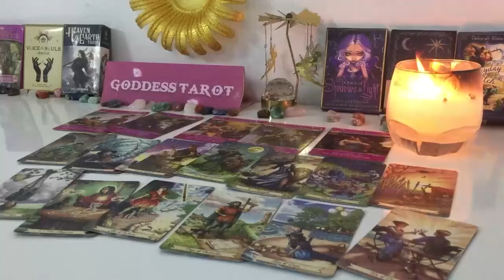VIRGO NOVEMBER 2024 THEY WANT TO TALK... YOU BOTH LOVE EACHOTHER VIRGO TAROT LOVE READING